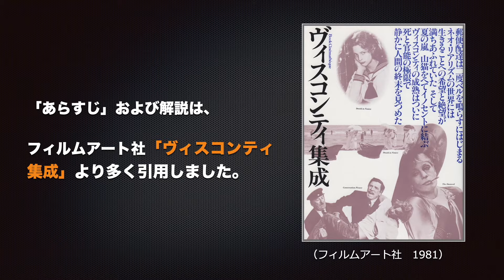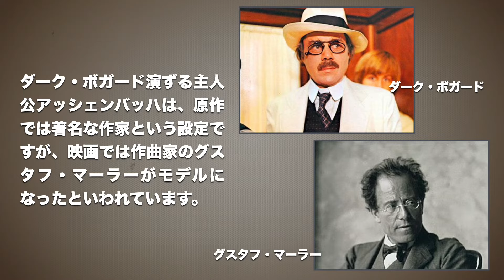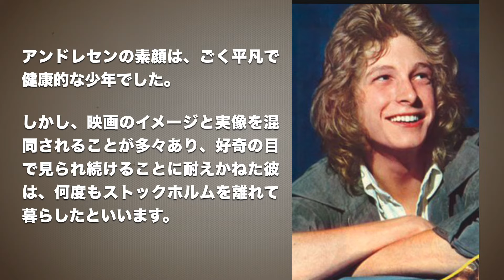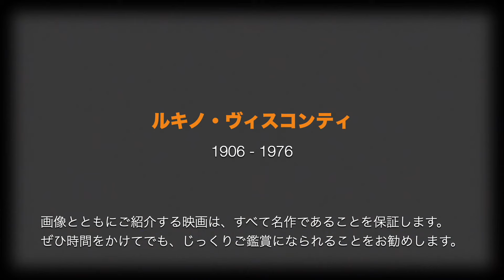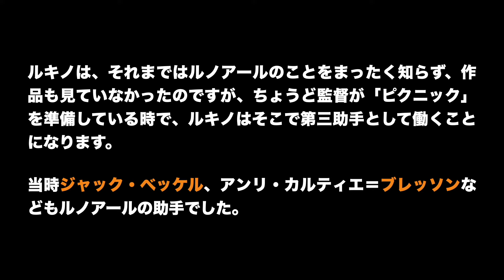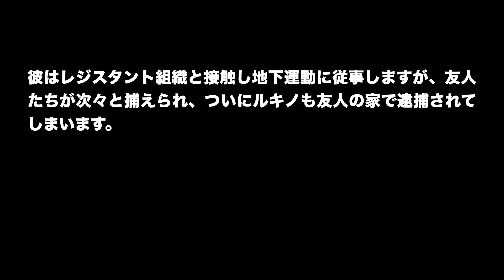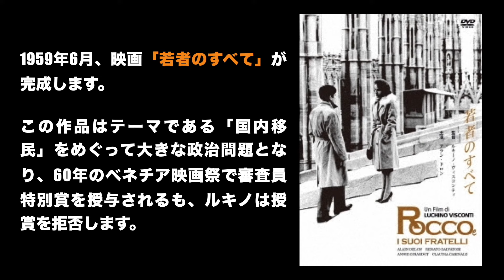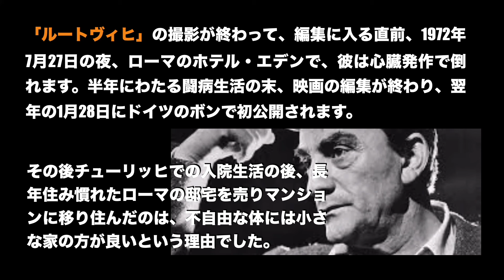「ベニスに死す」／世界で一番美しい少年／ルキノ・ビスコンティの名作群／「シネマプロムナード 」 クラシック映画チャンネル